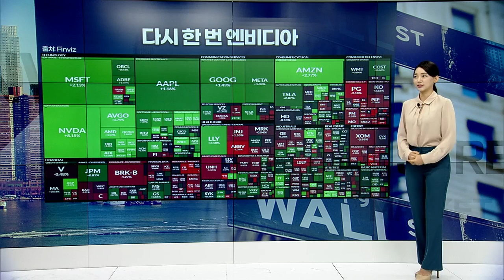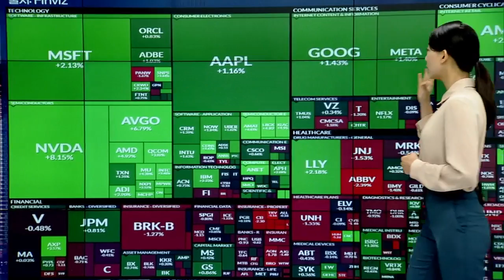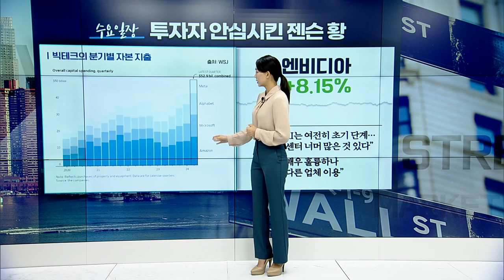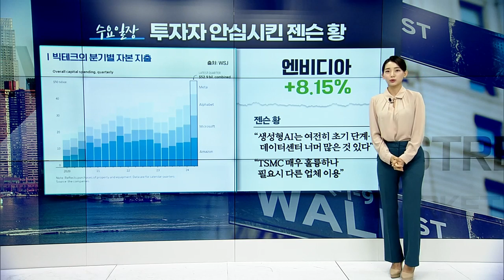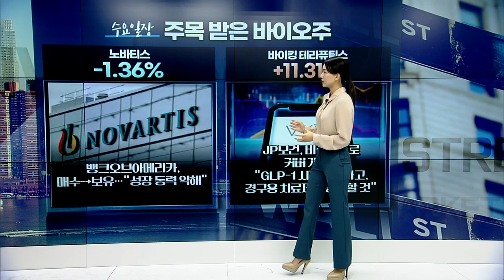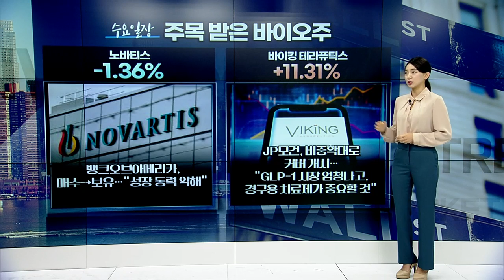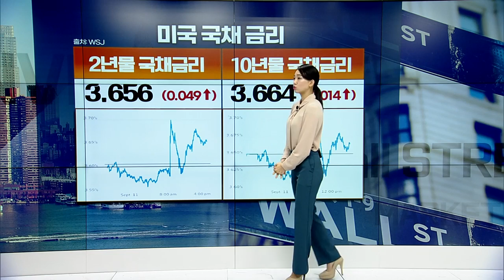🚀[출근길 경제] 엔비디아 8.15% 급등! 美 대선토론에 움직인 증시 | Market Signal (20240912)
▶ 트럼프-해리스 첫 TV 토론은 해리스 승
▶ 다시 한 번 엔비디아
▶ 은행주 이틀째 부진
▶ 주목 받은 바이오주
▶ 국제유가, 지속된 하락세에 반발 매수세... 3%↑
▶ 국제 금값, 빅컷 기대감 사라지며 보합세